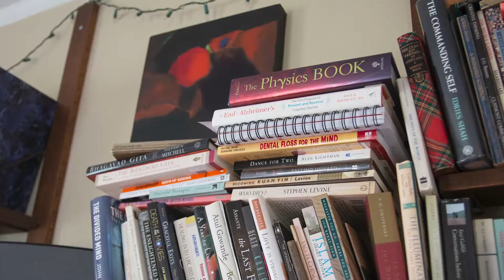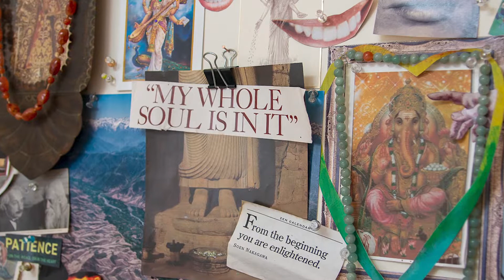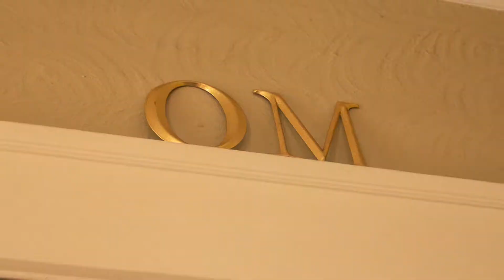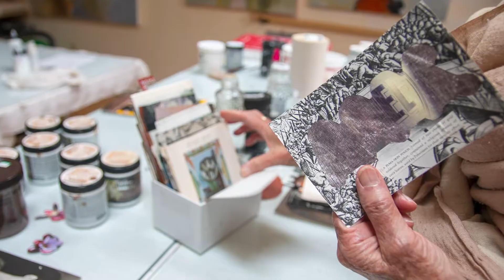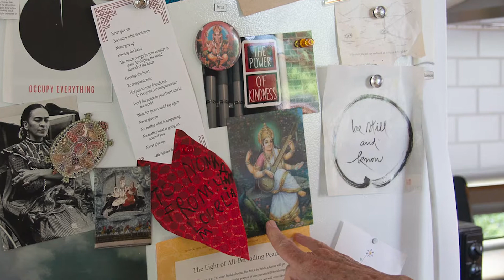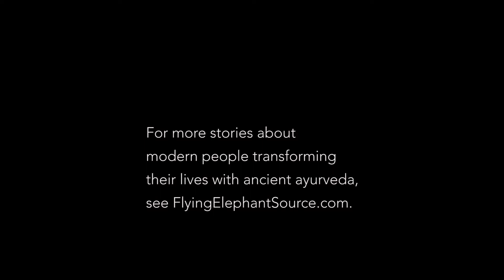'Nourishing and satisfying'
How ayurveda eases aging for 82-year-old artist and grandmother